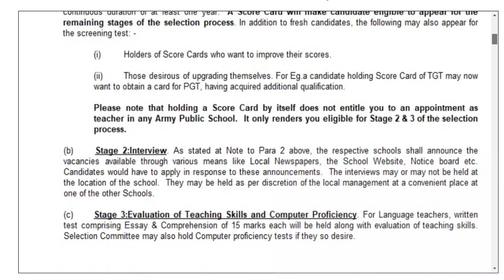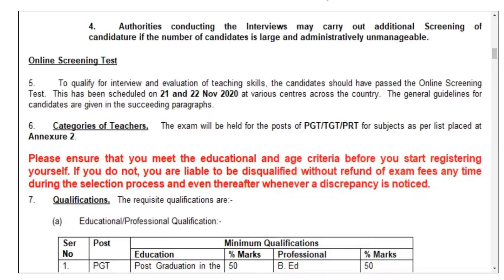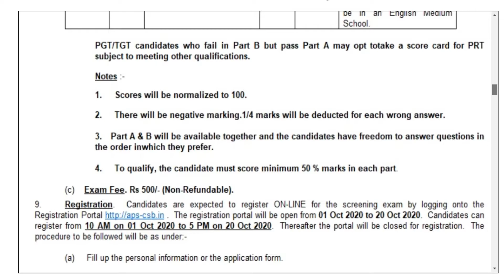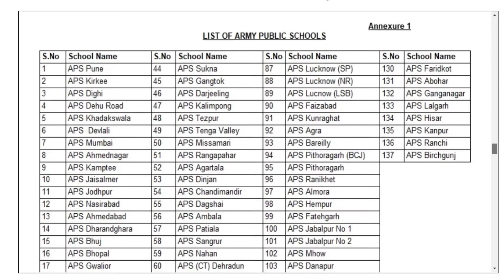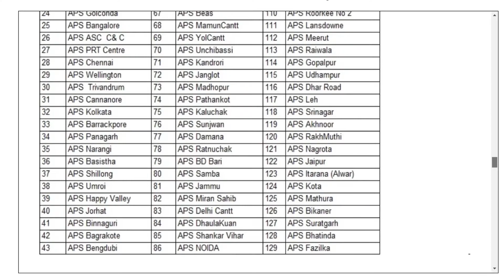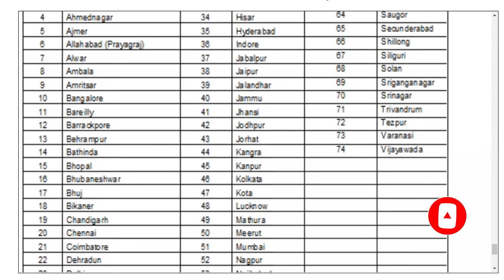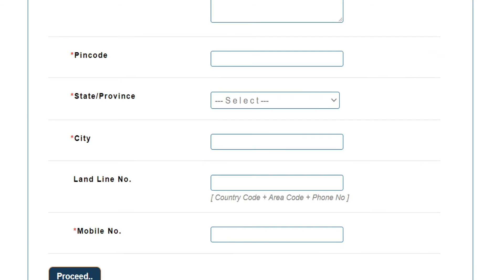Army school vacancy | Army school teacher vacancy | TGT | PGT | PRT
school teacher
army public school teacher vacancy 2020
awes army school tgt, pgt, prt recruitment 2020 online form

government jobs 2020,12 pass govt. jobs 2020,government jobs 2020,latest govt jobs 2020,recruitment 2020 in tamil,government vacancy 2020,any degree government jobs,tamilnadu jobs 2020,tamilnadu government jobs 2020,tn govt jobs 2020 in tamil,tn health department jobs,sugathara thurai job vacancy, job vacancy 10th pass 2020 in tamil, anjal thurai velai vaippu,